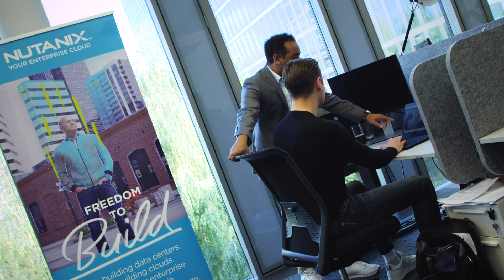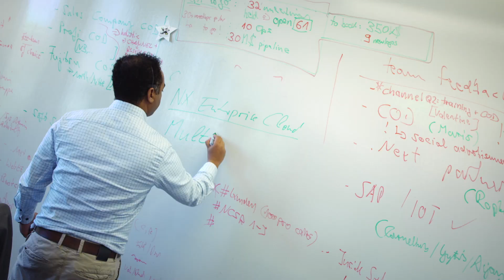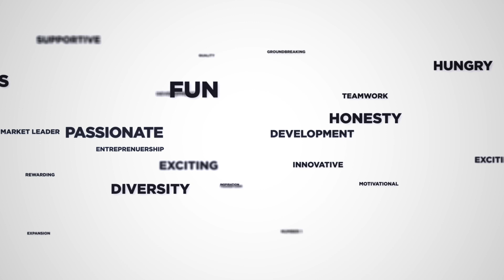Nutanix Inside Sales Careers in Germany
Here’s a detailed look at what life is like working in Inside Sales for the Central European team at Nutanix.

Want to join us? We’re hiring.